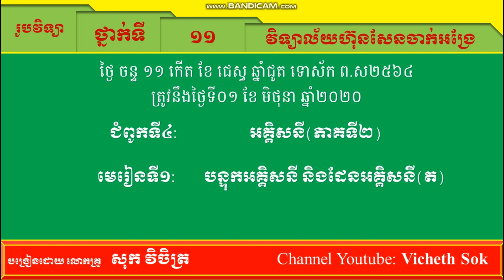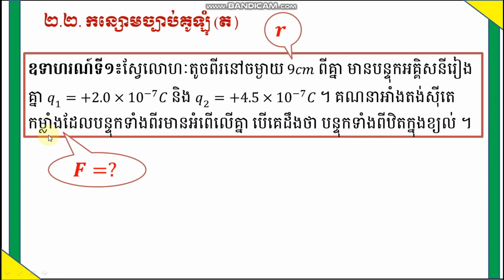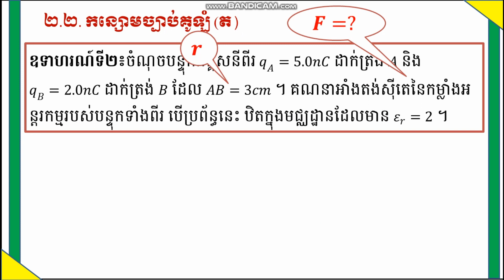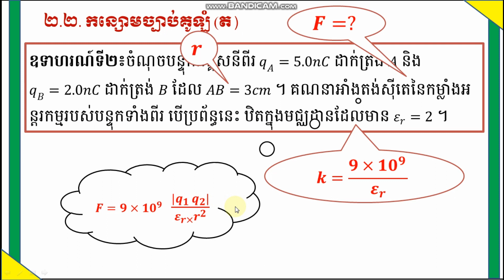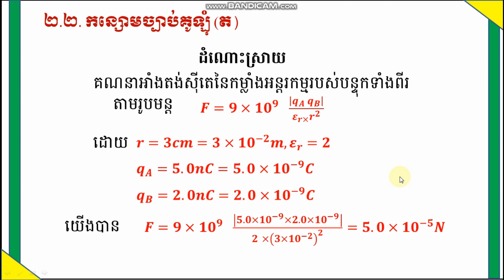P2,G11, Lesson 1 Electric charge and Electric Field ជំពូកទី៤ មេរៀនទី១ (ភាគទី២)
សួរស្ដីប្អូនៗ ថ្នាក់ទី១១ ទូរទាំងប្រទេស ជាទីរាប់អាន។ លោកគ្រូធ្វើវិដេអូនេះឡើងគឺដើម្បីប្អូនៗ រៀននៅផ្ទះ នៅពេលដែលកំពុងមានជម្ងឺដ៏កាចសាហាវ ដោយសាវីរុស covid19 ។ វាជាហេតុដែលធ្វើឳ្យប្អូនៗ មិនអាចមកសាលារៀន ហើយរៀនជាមួយលោកគ្រូ អ្នកគ្រូប្អូនបាន។ ដូច្នេះ គ្រូសង្ឃឹមថា ប្អូនៗ នឹងចំណាយពេលវេលាដ៏មានតម្លៃរបស់ប្អូនៗ ទស្សនា និងរៀនជាមួយនឹងវីដេអូ របស់លោកគ្រូ។ សូមអរគុណ ។